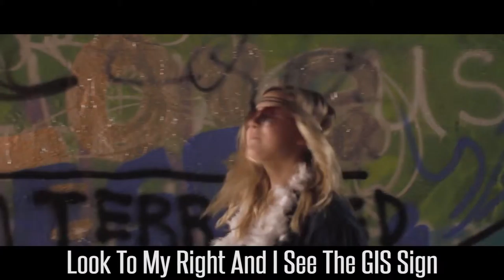Gamma Iota Sigma